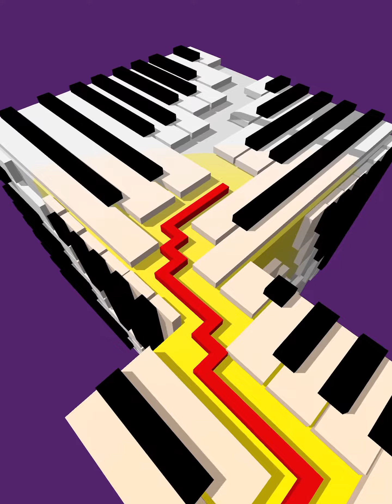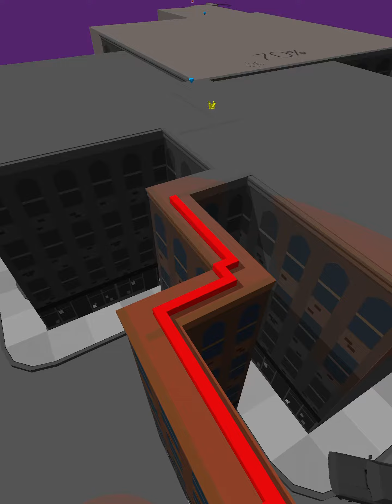Otis elevator at Queens building in Queens,New Michigan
Video recorded on March 16,2024: I came across this elevator that wasn’t too noisy and it was having issues too! Installed in 1989.